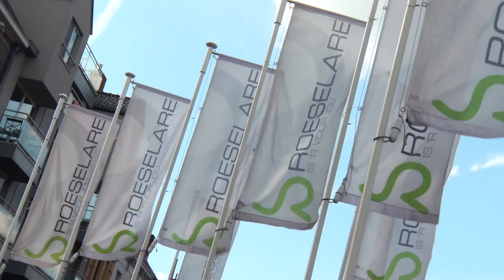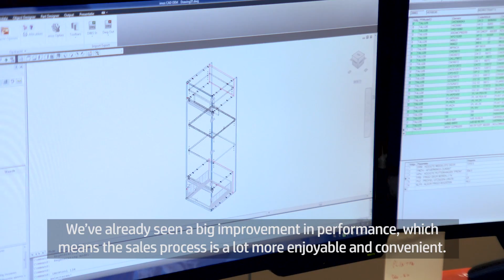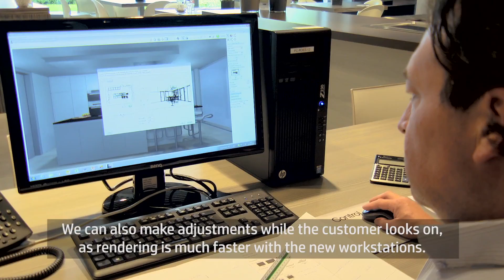HP - Dovy Keukens, Belgium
Dovy Keukens implemented HP Workstations to design its customers kitchens.